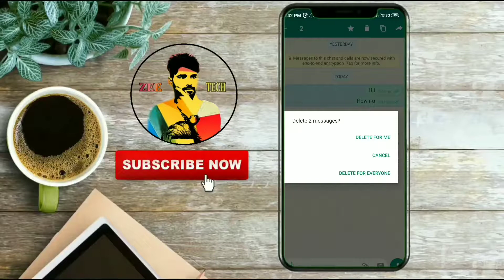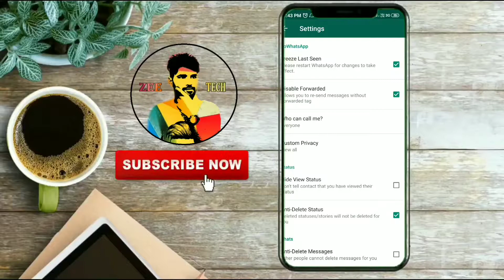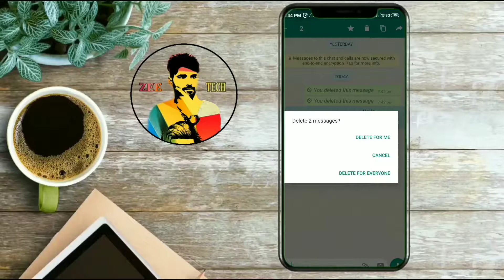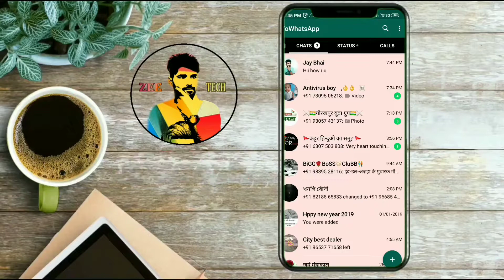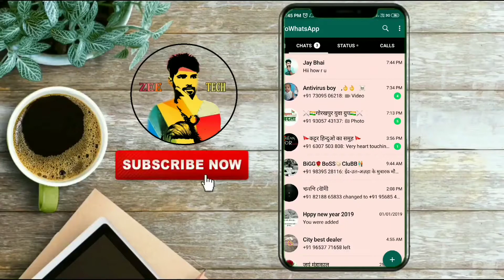How to see WhatsApp delete Massages in hindi || WhatsApp ke delete msg ko kaise dekhe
Hello friends mera nam hai Jay Swaagat hai aap sabka YouTube channel Zeetech par
Dosto aaj ke video me mai aap sabko bataunga kisi aap Apne whatsApp ke Delete huye Msz ko bhi Kaise Dekh sakte hai
Dosto Video achha lage to Ek LIKE jarur kijiyega

WhatsApp ke Delete msg ko wapas kaise laye
WhatsApp ke delete msg ko wapas kaise Dekhe
WhatsApp ke delete msg or photos wapas kaise laye
WhatsApp ke delete msg kaise read kare
WhatsApp ke delete msg photo kaise wapas laye
WhatsApp ke delete msg wapas kaise padhe
WhatsApp ke delete msg wapas kaise laye bina kisi app ke
WhatsApp ke delete msg wapas kaise laye 2019
WhatsApp ke delete msg wapas kaise laye hindi

Thaxs for watching.